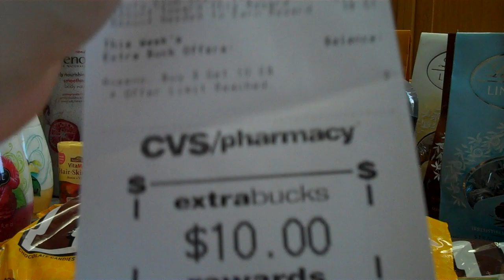Rite Aid & CVS 9/28/14 Trip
Here is our Rite Aid and CVS trip this week. There are lots of awesome deals (these are just the ones we liked the best).

Don’t forget you can get coupons from manufacturer’s Facebook page occasionally!